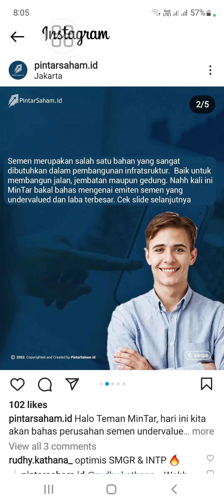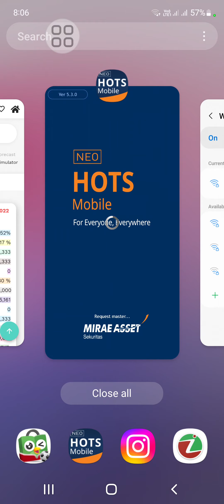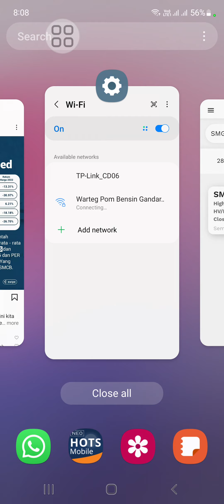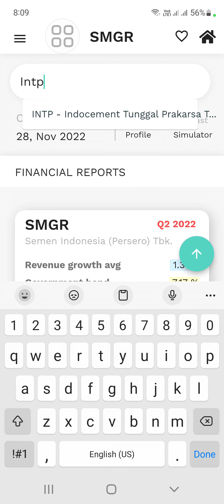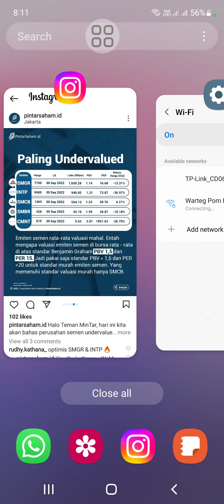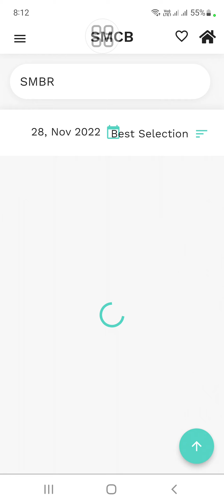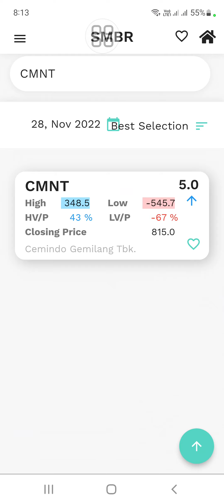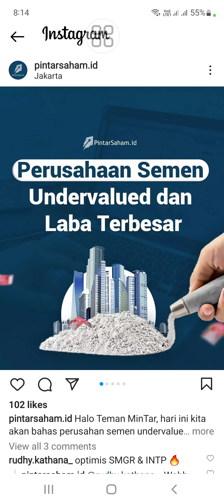5 emiten SEMEN menurut PER & PBV, undervalue, kalau menurut intrinsic value Benjamin Graham sama ga?